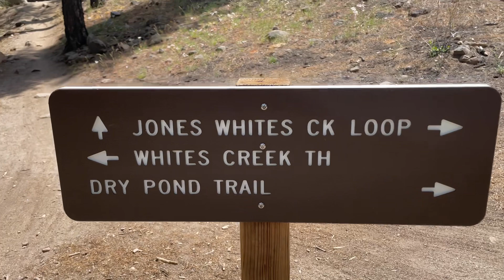Jones / Whites Creek Loop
The creeks are flowing nicely at the moment, and the crossing are easy to negotiate.

This is not an easy hike as there are some pretty decent and steep climbs. Lots of trees provide some respite from the sun on hot days, but plan accordingly if it's a warm day.

Plenty of parking at the trailhead. There are restrooms as well.